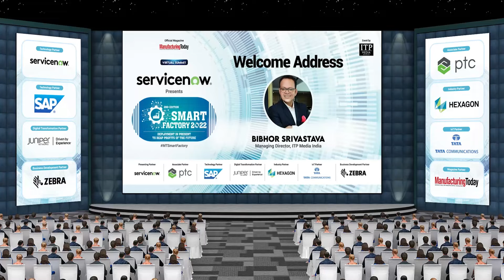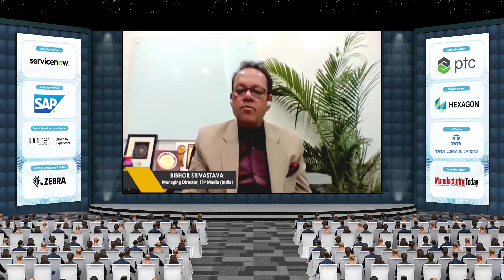Smart Factory Summit - Welcome Address by Bibhor Srivastava - Managing Director, ITP Media India